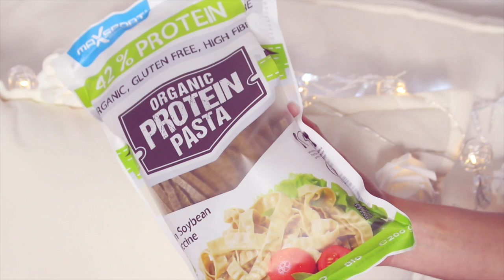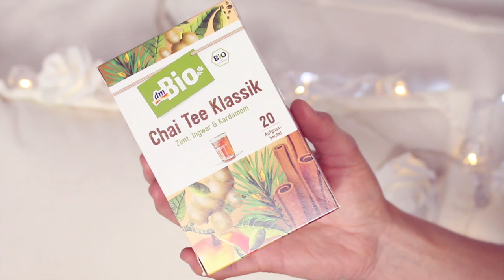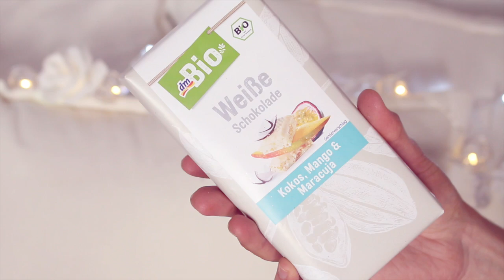XXL DM Drogerie Haul November 2016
GEKAUFTE PRODUKTE:
maxsporrt organic protein pasta 100g 317kcl
Kohlenhydrate39,4g
Eiweiß 42,6g

DM Bio Kokosöl 3,95,-

Chai Tee Klassik 1,95,-

Garnier Wahre Schätze sanfte Hafermilch Hitzeschutz 4,95,-

DM Bio weiße Schokolade Kokos, Mango & Maracuja 1,65,-

Schwartau Clever Snack Banane 0,95,-

DM Bio Bananen Chips 1,15,-

Nivea Haarspray Volumen Kraft & Pflege 1,75,-

Alverde Anti Fett Shampoo 1,95,-

Alverde Nutri Care Spülung 2,25,-

Kaufmanns Haut & Kindercreme 1,95,-

essence extreme lasting eye pencil 1,95,-

Manhattan Khol Kajal eyeliner 95Y espresso 1,75,-

NYX Lingerie Liquid Lipstick Teddy 7,85,-

NYX Lippenstift Soft Matte Lip Cream Berlin 6,85,-

IN DIESEM VIDEO GETRAGEN:
Shirt: H&M
Ketten: Gran Canaria (Mango) & Herz von meiner Schwester
Ohrringe : H&M
Kiko Liquid Skin Foundation neutral 60
Manhatten Matte Bronzer
Maybelline Jade Colour Tattoo Permanent Taupe
Maybelline Jade Push Up Drama Mascara
p2 shy girl Lip Liner & Mac Velvet Teddy Lipstick